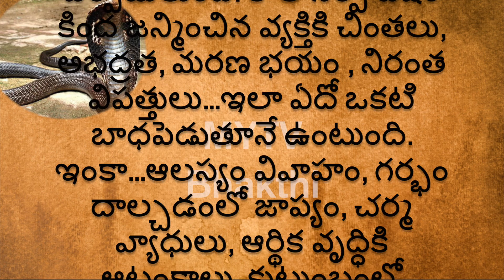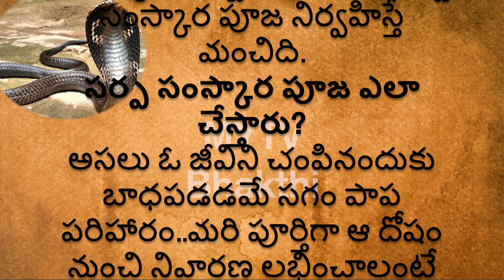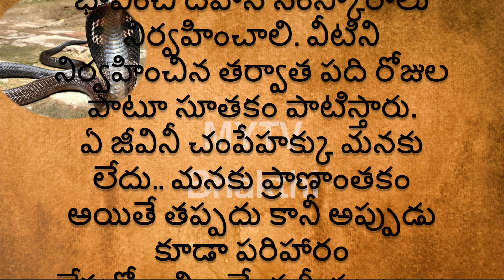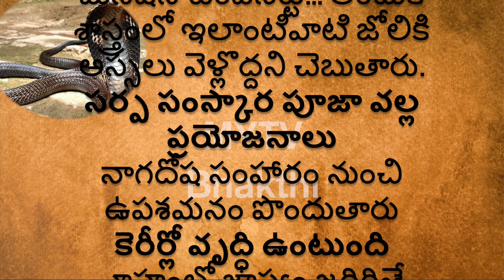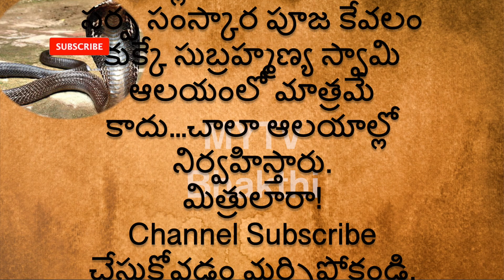తెలిసో తెలియకో పాముల్ని చంపేస్తే ఏం జరుగుతుంది ఏం చేస్తే ఆ పాపం పోతుందిnagapanchami mytvbhakthi,new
MYTV Bhakthi